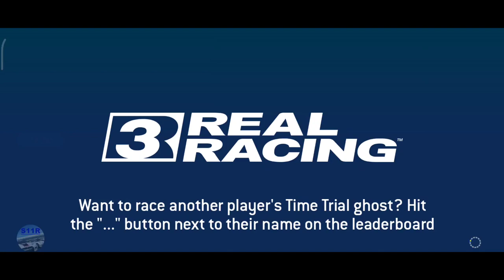Real Racing 3–Exclusive Series–Porsche Mission R–Tiers 1, 2, 3, 4, 5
00:00 | Real Racing 3–Exclusive Series–Porsche Mission R–Tiers 1, 2, 3, 4, 5
00:14 | 1.1 Dubai Autodrome International Circuit(Endurance)
08:43 | 1.2 Hockenheimring National Circuit(Hunter)
10:31 | 1.3 Mount Panorama(Cup)
14:23 | 2.1 Circuit de Spa-Francorchamps(Autocross)
15:30 | 2.2 Porsche Test Track On-road Circuit [Short](Elimination)
18:35 | 2.3 Melbourne(Cup)
22:45 | 3.1 Circuit de Catalunya National Circuit(Speed Record)
24:21 | 3.2 Formula E Berlin Circuit Tempelhof Airport(Speed Snap)
25:16 | 3.3 Autodromo Nazionale Monza Junior Course(Cup) [first 2 laps]
26:58 | 3.3 Autodromo Nazionale Monza Junior Course(Cup) [last 2 laps]
28:49 | 4.1 Dubai Autodrome International Circuit(Hunter)
30:48 | 4.2 Lime Rock Park Road Course(Head to Head)
31:41 | 4.2 Video Replay
32:43 | 4.3 Silverstone The Bridge Grand Prix Circuit 2009(Cup) [first lap]
34:34 | 4.3 Silverstone The Bridge Grand Prix Circu

Car: Porsche Mission R

My settings:
Steering sensitivity: 5
Assist : off